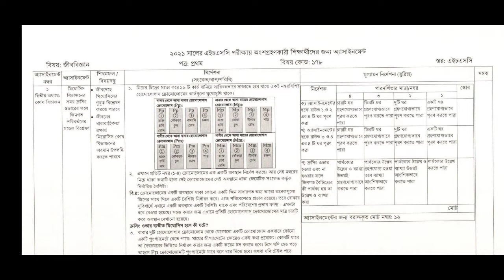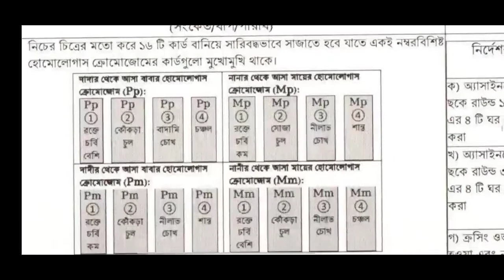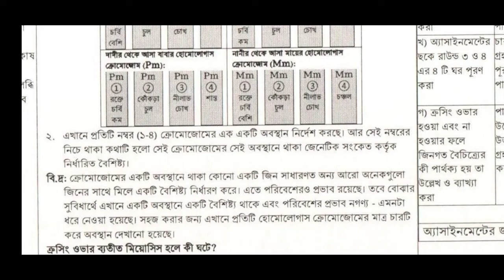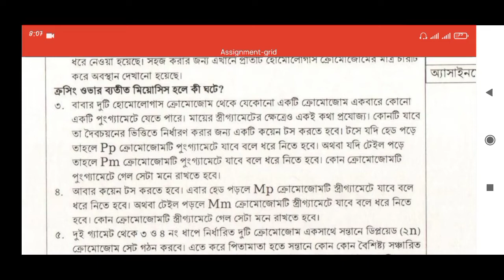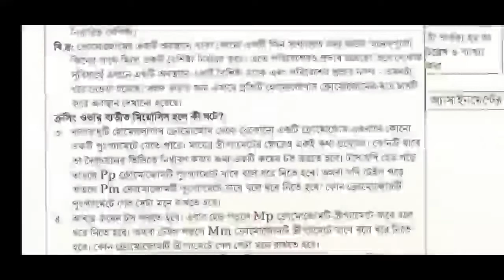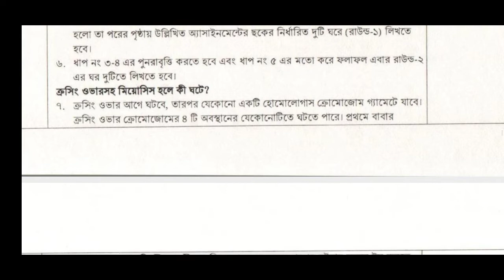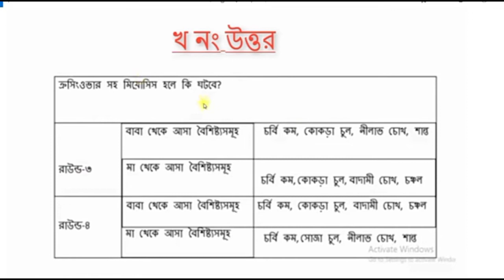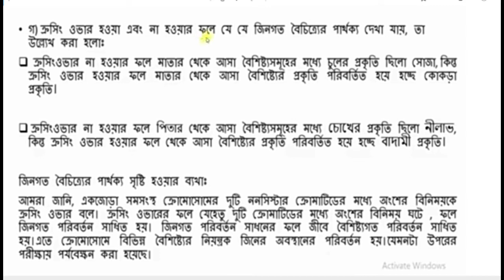hsc 2nd week biology 1st paper assignment solution 2021/এইচএসসি ২য় সপ্তাহ জীব বিজ্ঞান অ্যাসাইনমেন্ট।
HSC 2nd week Biology 1st paper assignment answer.
Biology 1st paper assignment answers second week HSC.
Biology assignment solution second week HSC.

জীববিজ্ঞান প্রথম পত্র এসাইনমেন্ট এর উত্তর এইচএসসি দ্বিতীয় সপ্তাহের।
এইচএসসি দ্বিতীয় সপ্তাহের জীববিজ্ঞান প্রথম পত্র অ্যাসাইনমেন্ট এর সমাধান।
2021 এইচএসসি পরীক্ষার্থীদের জন্য দ্বিতীয় সপ্তাহের জীববিজ্ঞান প্রথম পত্র এসাইনমেন্ট এর উত্তর।